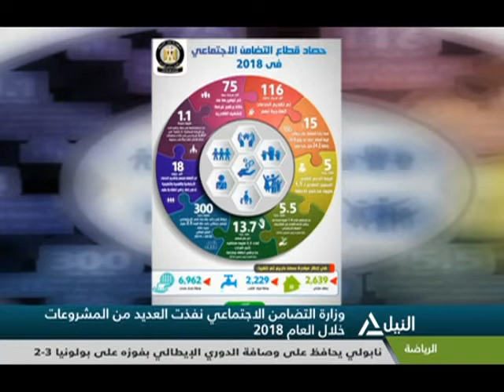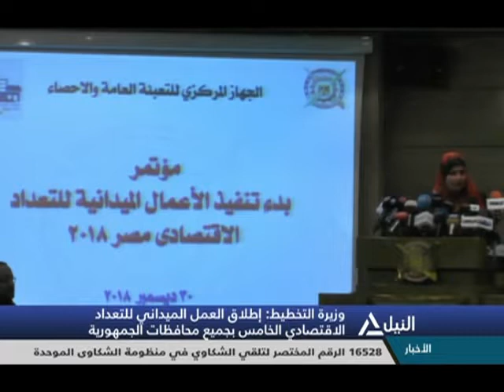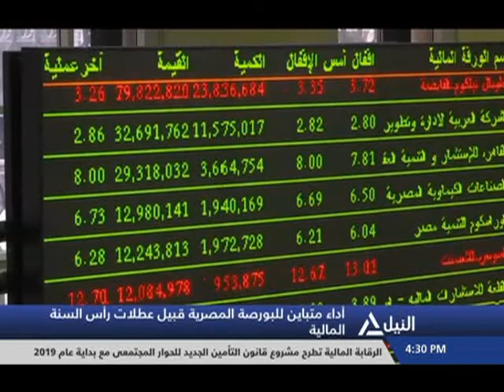بانوراما النيل الرابعه عصراً 30-12-2018